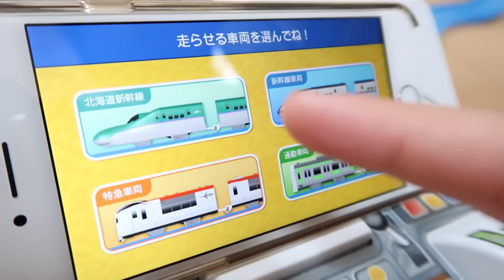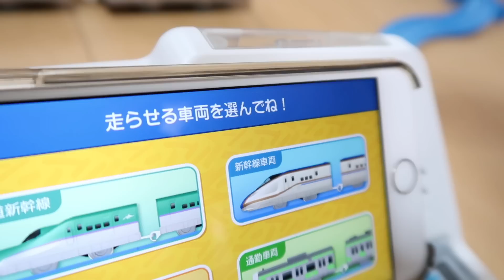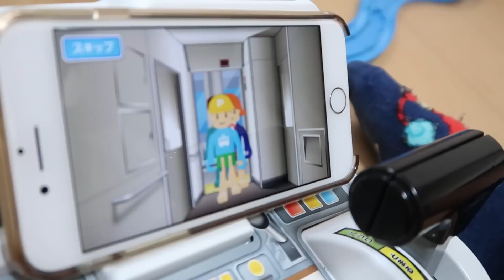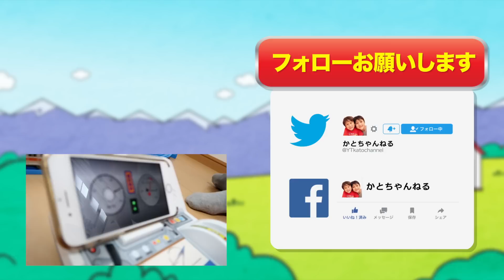プラレールのマスコンで色んな新幹線・特急電車・通勤電車走らせてみた【かとちゃん】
プラレールのマスコンで、北海道新幹線や普通の新幹線（かがやき）、特急電車（京成スカイライナー）、通勤電車（中央線）を走らせてみました。マスコンにはこの４つのモードがあって、それぞれにあった乗客乗降場面、発車ベル、運転席メーターなどが表示されるので、プラレールのボディの乗せ換えも楽しく遊べますね。